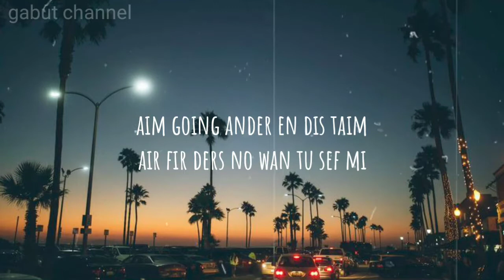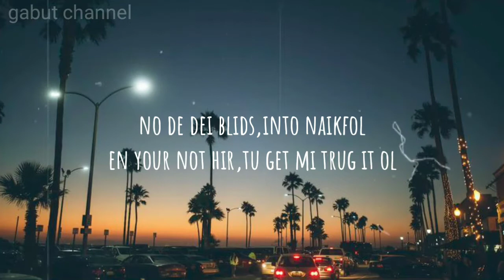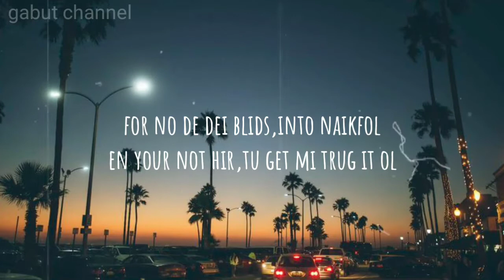Lirik dugong Lewis Capaldi - Someone You Loved